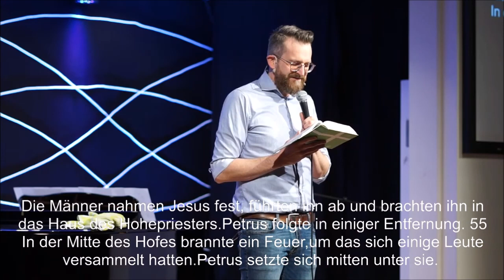Augenblicke bei Lukas I Predigt I 02.04.2023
Herzlich willkommen zur Predigt vom 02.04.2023🔸🔹

Message: Jo Böker

 〰️ 〰️ ÜBER DIE SV-SCHORNDORF 〰️ 〰️
Jede Woche freuen wir uns auf Sonntag! Denn der Sonntag beinhaltet unsere Highlight-Veranstaltung: Gottesdienst 🟠 Relevant* 🟠 Modern** 🟠 Nahrhaft*** * Die Wahrheit + Weisheit der Bibel für unseren Alltag im hier & jetzt  ** Musik die uns Spaß macht *** Soulfood. Und die Seele wird versorgt. Lern uns kennen! Wir freuen uns riesig auf dich. 🎡🤸‍♀️🎉

Wenn du magst, erzählen wir dir gerne mehr von uns: Teams, Kleingruppen und wie der Glaube an Jesus Christus Verbundenheit bewirkt, obwohl wir alle sehr unterschiedlich sind. welovechurch​

Möchtest du unsere Gemeinde mit deiner Spende unterstützen? Dann haben wir hier die Bankdaten für dich:
BIC: GENODEF1EK1
Förderstiftung des Süddt. Gemeinschaftsverbandes e.V. (SV-Stiftung)
Verwendungszweck: “Projekt 92716” = SV-Schorndorf (allgemeine Gemeindearbeit)
Deine Spende ist eine Ermutigung, über die wir uns freuen. Vielen Dank!